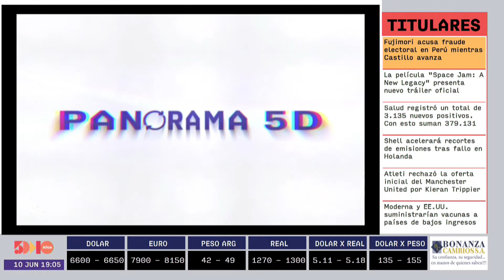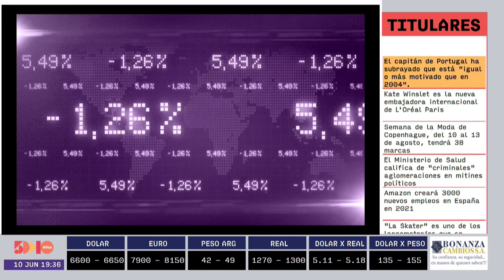Alejandra Castel l Panorama 5D| 5días TV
Programa emitido el día Jueves 10 de Junio.

Invitado del día:
- Alejandra Castel (Dueña de Castell Muebles)

Tema:
- Espacios que enamoran.